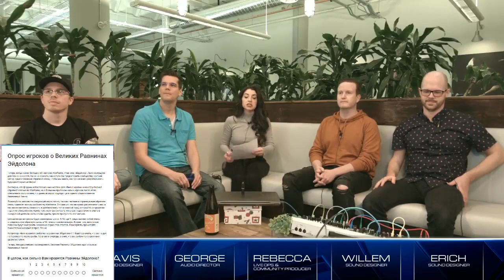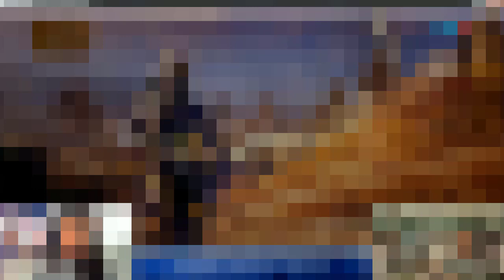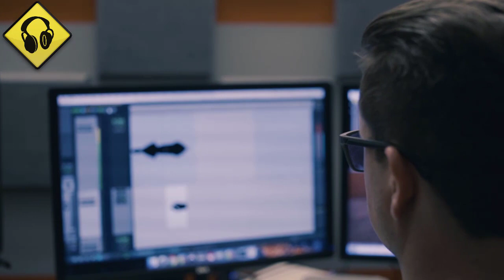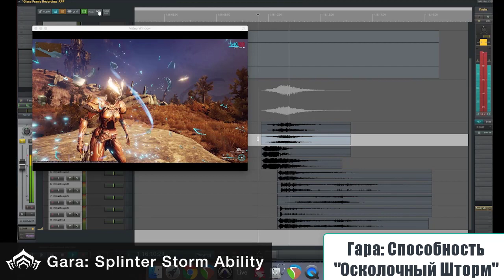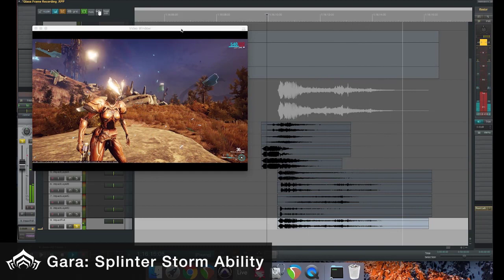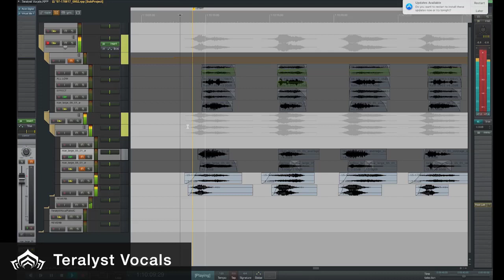Warframe | Новости 📣 | ДЕВСТРИМ №102 - Погода, Праймы и МНОГО звука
Видео поделено на 2 части, во второй части - подборка показанных звуков и эффектов!